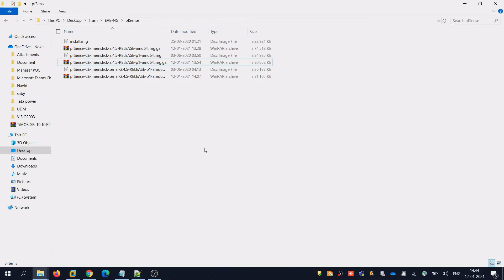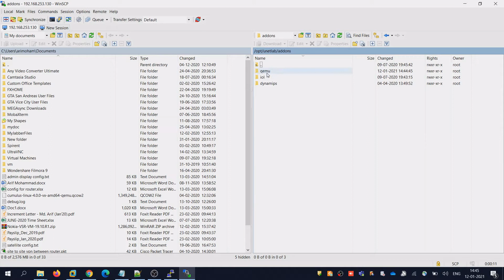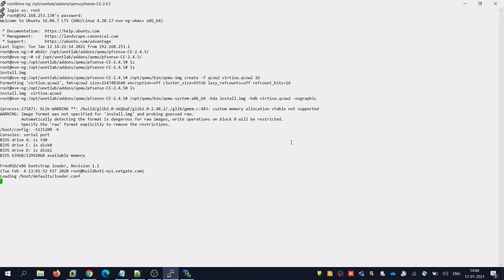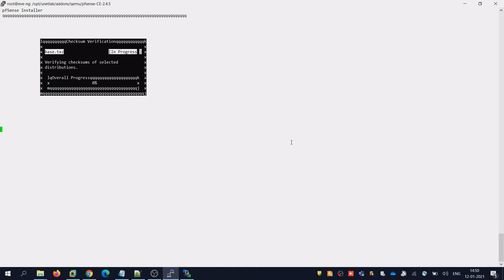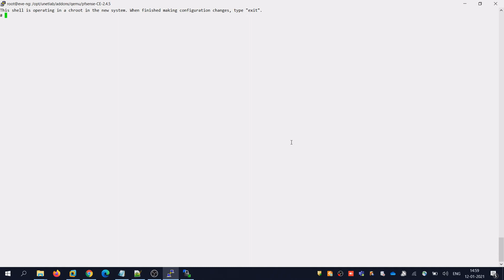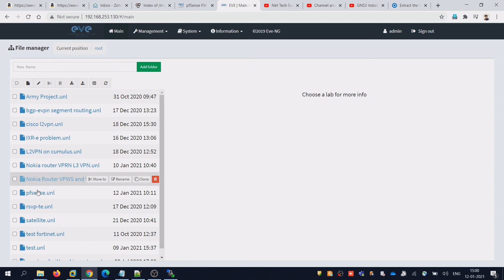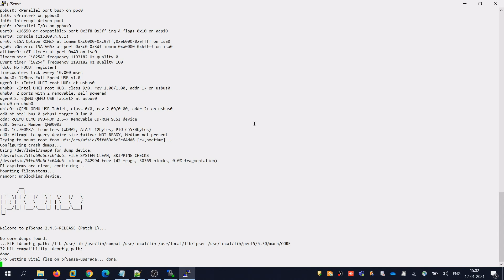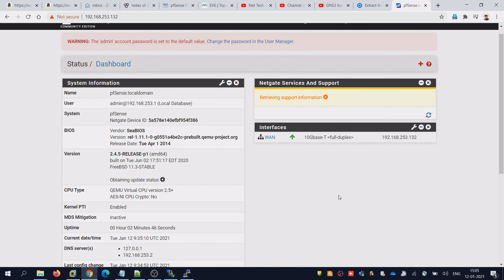How to install / Configure Pf Sense Firewall in EVE-NG with GUI